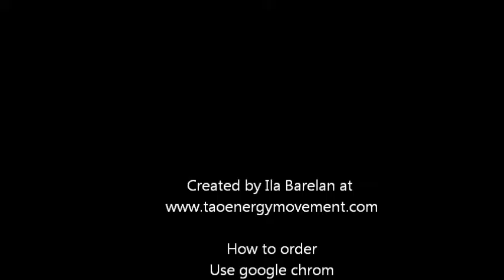3D Dancing Figure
Consult your medical doctor. These are for personal use and interest, not for treating,  curing and any other medical issues.

Now available at Joom3D.com under Tao Energy Movement.

These products are now available via 3D printers around the world.
 Under design company Tao Energy Movement

List of products:
 Acupressure point simulator 2
 Acupressure point simulator 1
 Buddha 1 (Quan Yin)
 Crying Monk (weeping Buddha)
 Cymbal
 Dancing figure (bell)
 Frog Pendant
 Intimate massager 1 (g-spot, prostate, pelvic muscles)
 Meditative Support (wooden Pillow)
 Acupressure point simulator 3

There will be videos coming soon. With each purchase there is a free 15min how to use consulting.